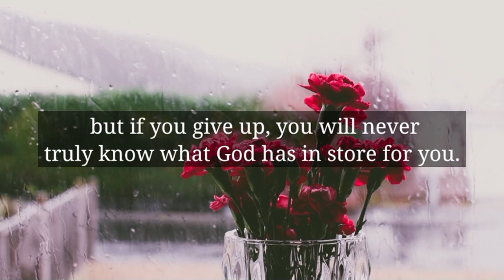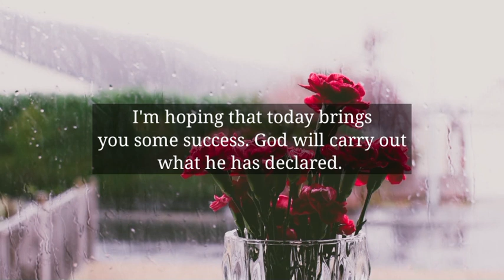🛑 God message Today | god : you have passed the test now you will get huge ..🫂@Godmessagetoday111